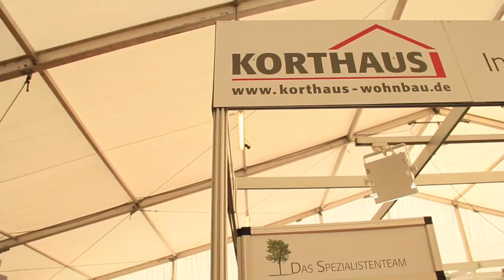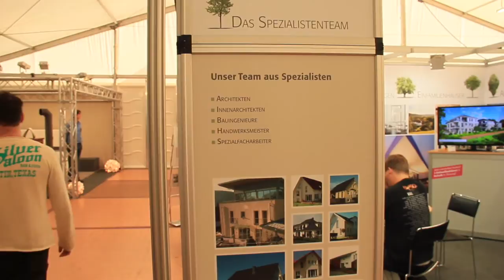Bergische Bautage 2014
Die Baufachmesse im Bergischen Land